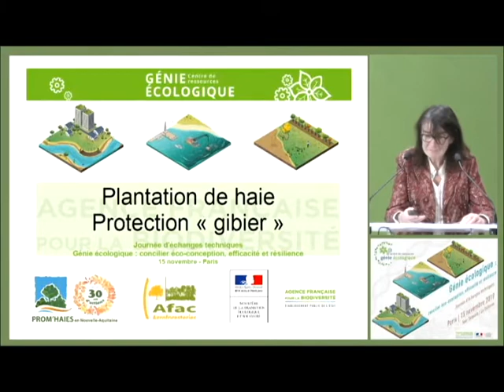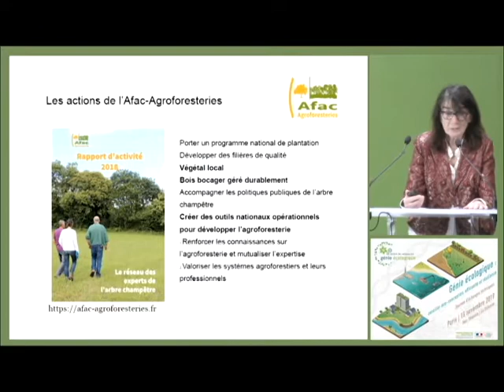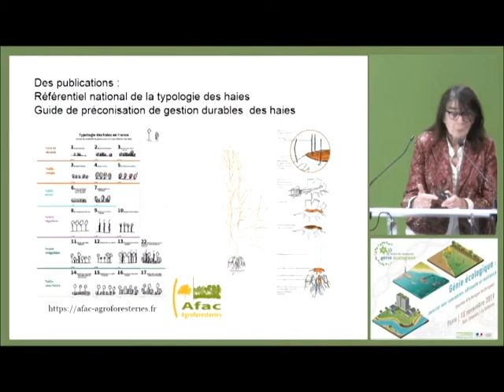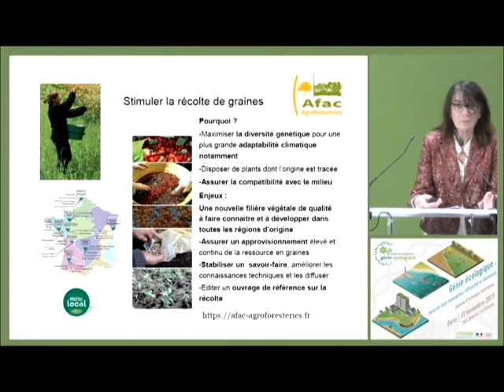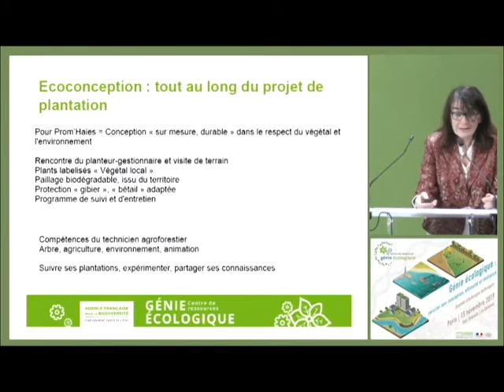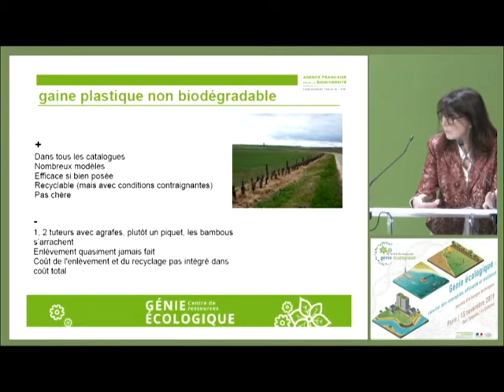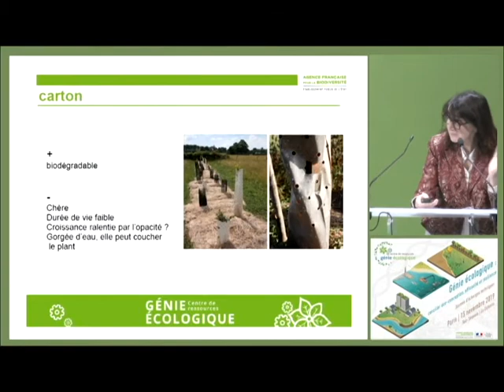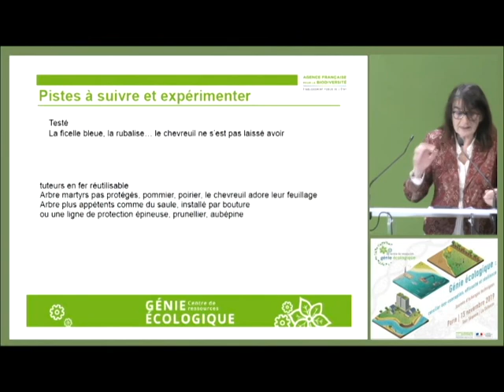Françoise Sire - Plantation des haies : paillage et protection